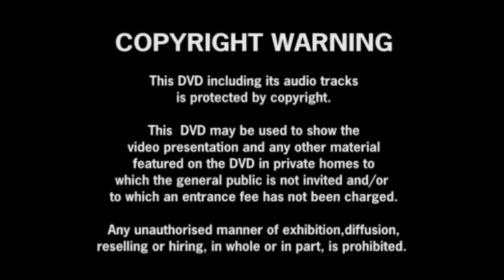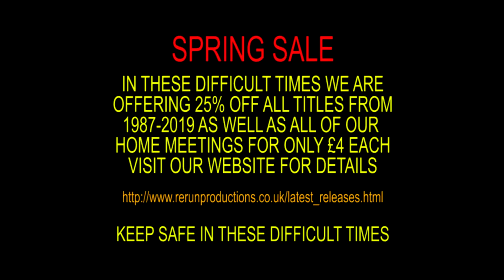Somerset 'Cases Rebels' vs Sheffield 'Tigers' Premier League Play Off Final 2nd Leg : 27/10/2016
The Somerset 'Cases Rebels' take on the Sheffield 'Tigers' in the Premier League Play Off Final 2nd Leg at the Oaktree Arena on 27/10/2016.

Teams & Riders:

Somerset 'Cases Rebels'
01 : Rohan Tungate
02 : Jake Allen
03 : Charles Wright
04 : Paul Starke
05 : Josh Grajczonek (Captain)
06 : Robert Branford (Guest)
07 : James Shanes (Guest)

Sheffield 'Tigers'
01 : Ricky Wells (Guest)
02 : Rider Replacement
03 : Stuart Robson (Guest)
04 : Josh Bates
05 : Kyle Howarth
06 : Arthur Sissis
07 : Nathan Greaves

Referee : David Watters

Footage Includes:
00:00:00 - Meeting Introduction With Tony White
00:01:10 - Josh Grajczonek Interview
00:05:31 - Mark Bates (Tigers Team Manager) Interview
00:08:15 - Garry May (Rebels Team Manager) Interview
00:09:42 - Rider Parade
00:11:35 - Heat 1
00:14:17 - Heat 2
00:17:08 - Heat 3
00:19:37 - Heat 4
00:22:13 - Robert Branford Interview
00:23:38 - Heat 5
00:26:58 - Heat 6
00:29:17 - Heat 7
00:31:32 - Heat 8
00:34:20 - Ricky Wells Interview
00:36:02 - Heat 9
00:38:05 - Heat 10
00:40:32 - Heat 11
00:43:10 - Heat 12
00:45:37 - Paul Starke Interview
00:47:04 - Heat 13
00:50:15 - Celebrations
00:51:39 - Josh Grajczonek & Rohan Tungate Interview
00:53:12 - Heat 14
00:56:13 - Heat 15
00:59:51 - Victory Lap
01:00:02 - Garry May Interview
01:01:46 - Presentation
01:03:01 - Conclusion

Filmed, Edited & Produced by ReRun Productions:
All Rebels home meetings are available to purchase on DVD or Blu Ray and they include extra interviews not included within the online streams.
*ReRun Productions currently have a spring sale throughout their entire back catalogue.

ReRun Productions:
Steve Girdwood : Camera/Commentary/Editor/Producer
Steve Hurn : Camera
Tony White : Presenter/Interviewer